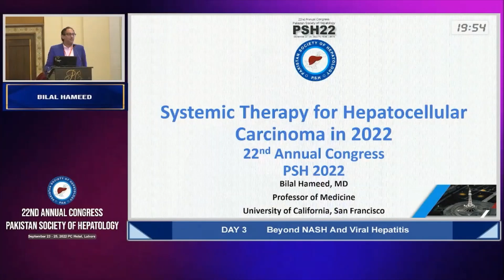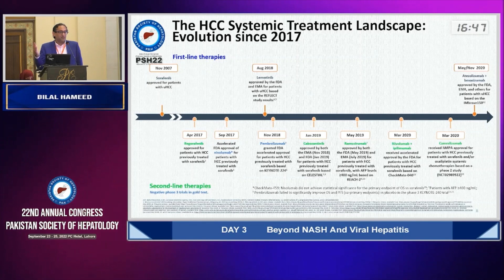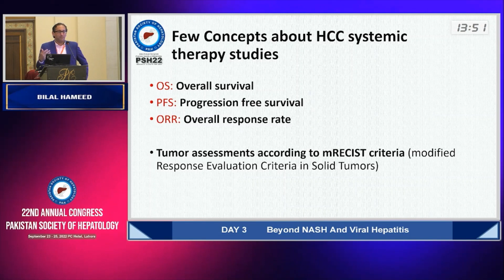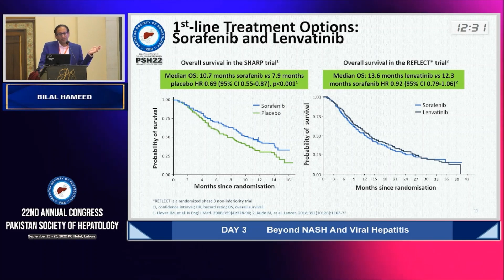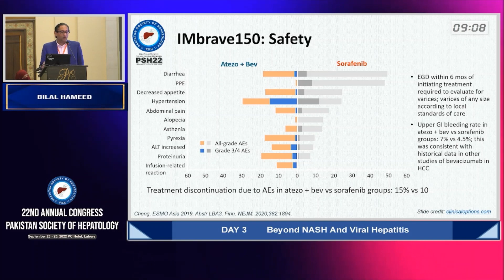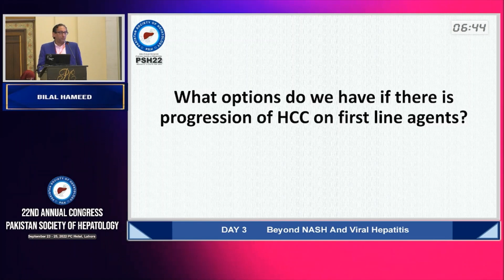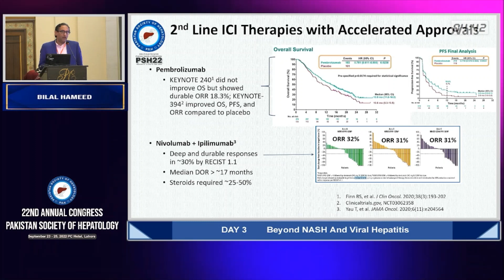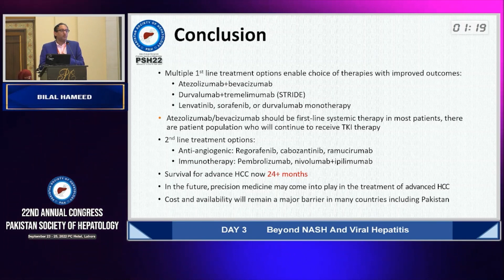Systemic Therapies of HCC in 2022 by Dr Bilal Hameed - PSH 22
Day 3 - Session 4 - NASH and Viral Hepatitis - Talk 3